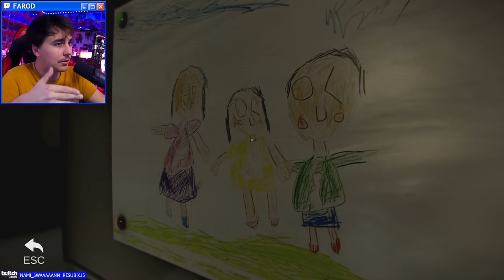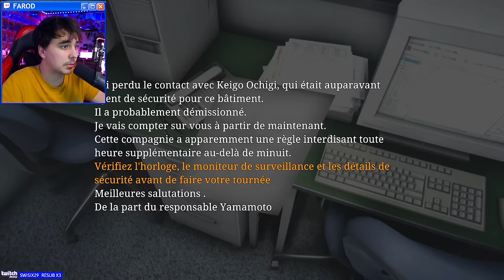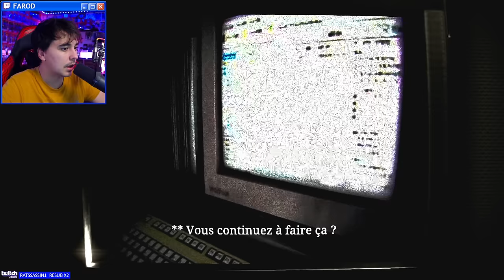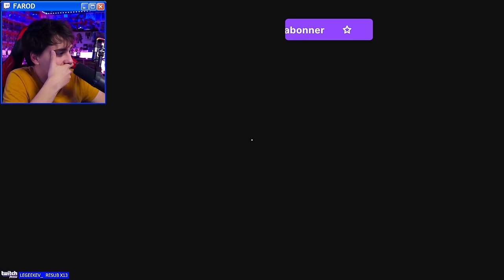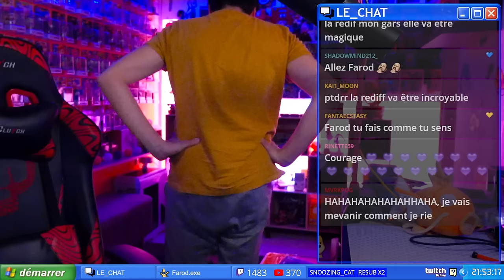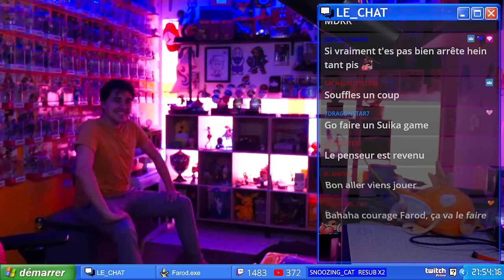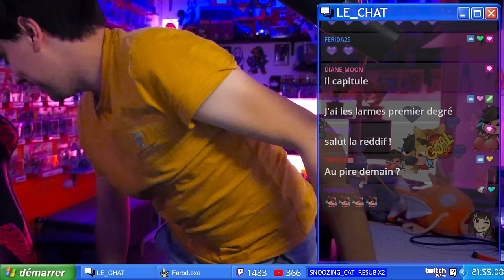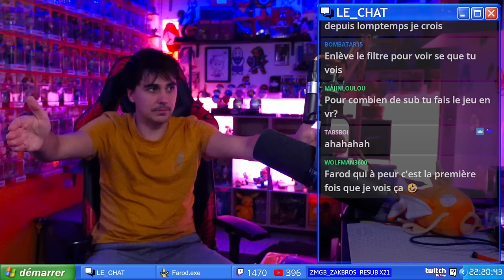J'AI JAMAIS EU AUSSI PEUR DE MA VIE (Night Security)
Night Security | 夜間警備